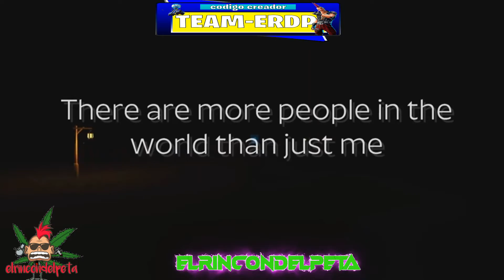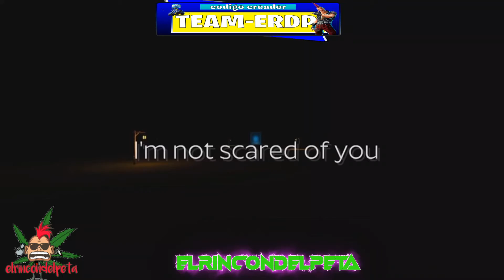DROWNING - Official Trailer PS5 -